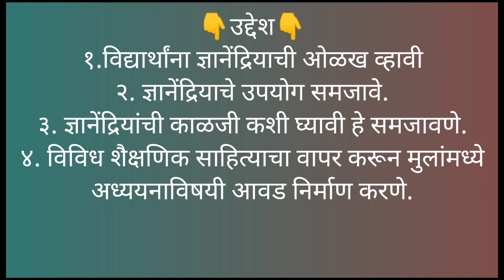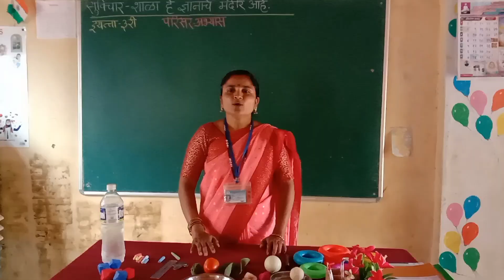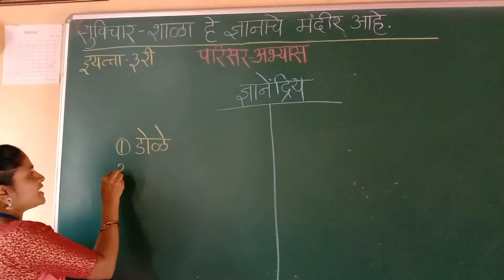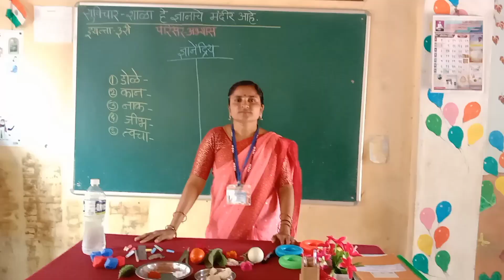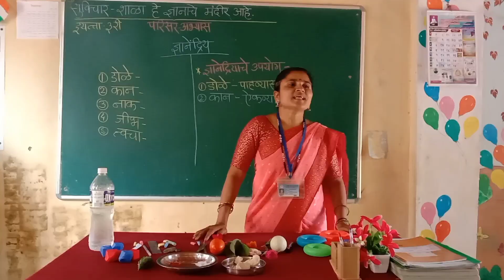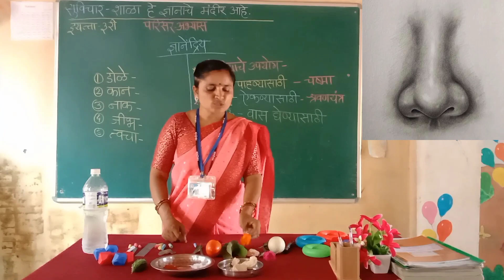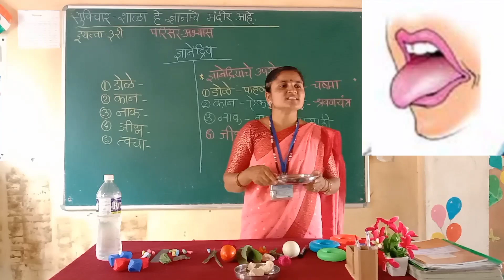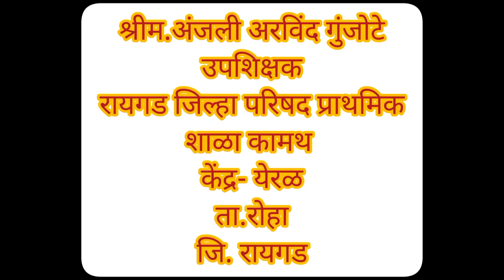शिक्षकांसाठी दर्जेदार शैक्षणिक व्हिडीओ निर्मिती स्पर्धा २०२३ | Teacher's Video Making Competition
शिक्षकांसाठी दर्जेदार शैक्षणिक व्हिडीओ निर्मिती स्पर्धा २०२३
शैक्षणिक व्हिडिओ निर्मिती स्पर्धा
व्हिडिओ निर्मिती
राज्यस्तरीय व्हिडिओ निर्मिती स्पर्धा
सोप्या पद्धतीने video तयार करू या
Teacher's Video Making Competition
State level Video Making Competition For Teacher's